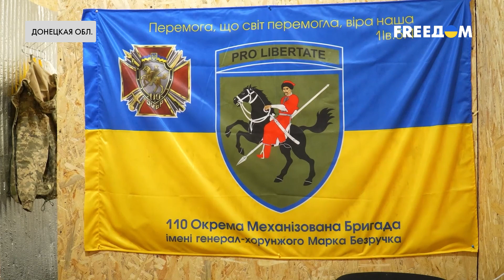💥 Зеленский на ПЕРЕДОВОЙ встретился с воинами. Совещание с командованием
Находясь с рабочей поездкой в Донецкой области, президент Украины Владимир Зеленский встретился с бойцами 110-й, 31-й и 47-й отдельных механизированных бригад, заслушал доклад об оперативной обстановке. Кроме того, обсудили с главкомом ВСУ и комбригами действия защитников. Президент лично поблагодарил бойцов и отметил наградами.